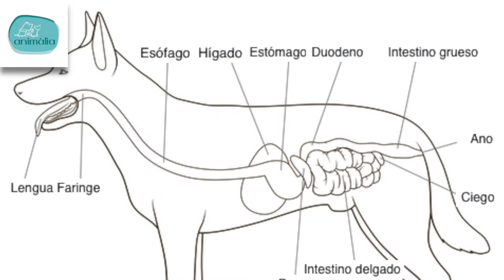Patologías del intestino delgado - Animalia Barcelona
En un video anterior David Pumarola nos hablaba de los problemas del intestino grueso. En el video de hoy nos centraremos en las patologías del intestino delgado.